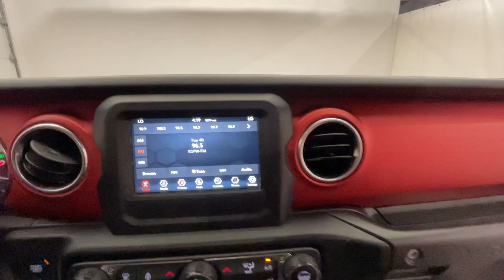2019 Jeep Wrangler Unlimited Rubicon MO Nixa, Springfield, Ozark, Branson, Joplin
Pre-Owned 2019 Jeep Wrangler Unlimited Rubicon available at Modern Motorcars located in 1856 N Deffer Dr, Nixa, MO, 65714. Servicing the  area.